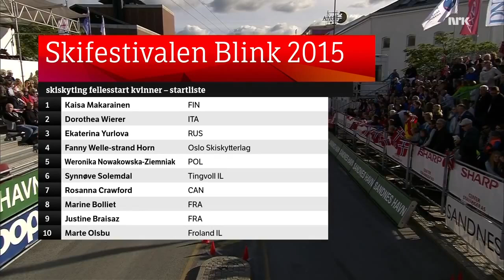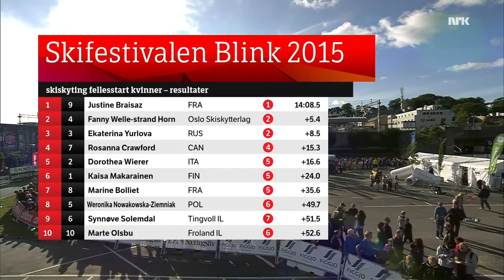Blink 2015 - Massenstart Frauen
01. Justine Braisaz FRA
02. Fanny Welle.Strand Horn NOR
03. Ekaterina Yurlova RUS

04. Rosanna Crawfort CAN
05. Dorothea Wierer ITA
06. Kaisa Mäkäräinen  FIN
07. Marine Bolliet FRA
08. Weronika Nowakowska - Ziemniak POL
09. Synnove Solemdal NOR
10. Marte Olsbu NOR
11. Susan Dunklee USA
12. Karoline Knotten NOR